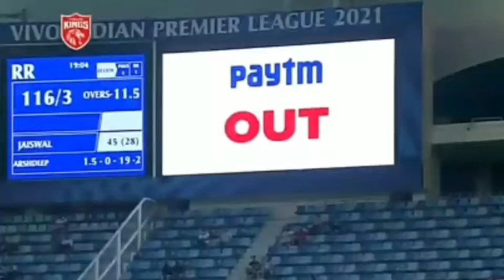PBKS vs RR,फेबियन एलन ने पकड़ी ऐसी कैच की मच गया बवाल, बैट्समैन को नही हुआ विश्वास, राहुल ने की तारीफ